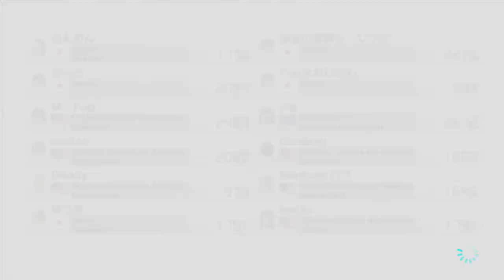Mario Kart 8, Welcome to the races, and welcome to the news mods for mk8 and mk8 deluxe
español

hola a todos, es un nuevo año y es especial para comenzar con algo nuevo, dejar lo viejo y antiguo y comenzar con los nuevos mods, neptune777 nevolution son mods de musica y texturas para mario kart 8 y mario kart 8 deluxe inventados por mi para poder mejores el ambiente por mucho de mario kart 8, comparto mi servidor de discord para compartir los mods y jugar de vez en cuando

English

hello everyone, it is a new year and it is special to start with something new, leave the old and old and start with the new mods, neptune777 nevolution are music mods and textures for mario kart 8 and mario kart 8 deluxe invented by me for be able to improve the environment for much of mario kart 8, I share my discord server to share mods and play from time to time

français

bonjour à tous, c'est une nouvelle année et c'est spécial de commencer avec quelque chose de nouveau, de quitter l'ancien et de l'ancien et de commencer avec les nouveaux mods, neptune777 nevolution sont des mods musicaux et des textures pour mario kart 8 et mario kart 8 deluxe inventés par moi pour pouvoir améliorer l'environnement pour beaucoup de mario kart 8, je partage mon serveur discord pour partager des mods et jouer de temps en temps